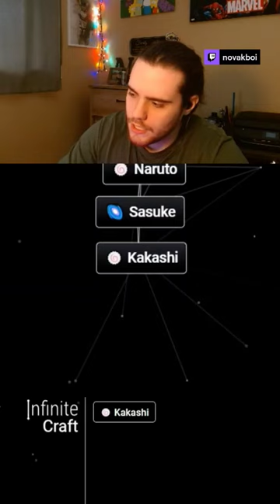I made Naruto